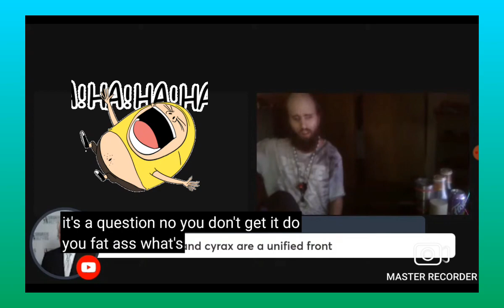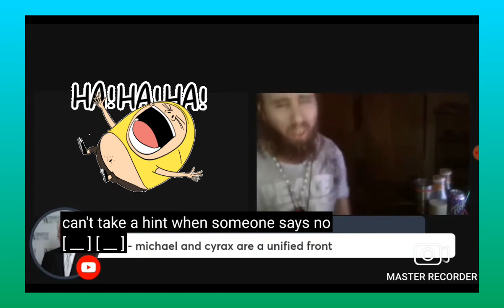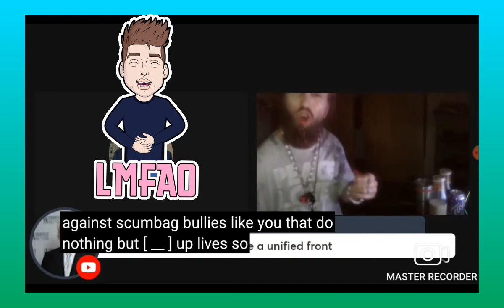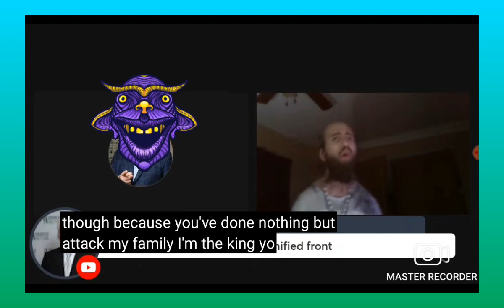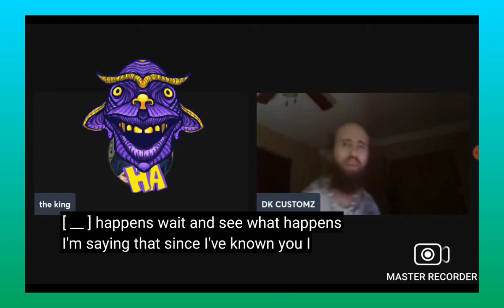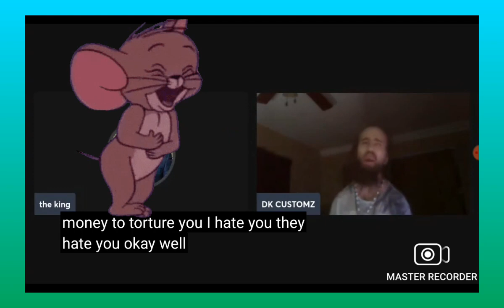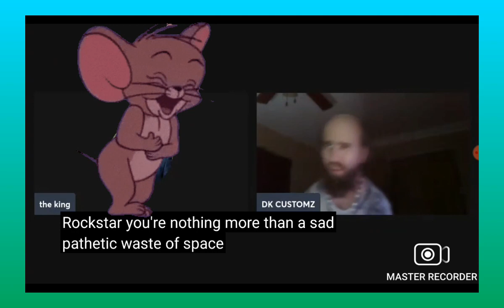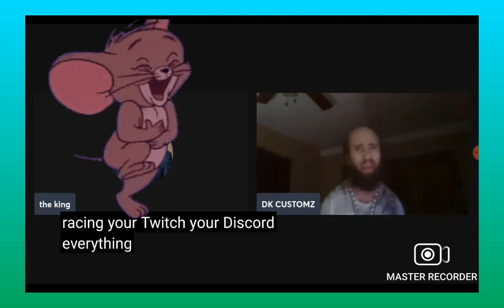Cyraxx gets furious with Marty. CAUTION STRONG LANGUAGE!!!!!